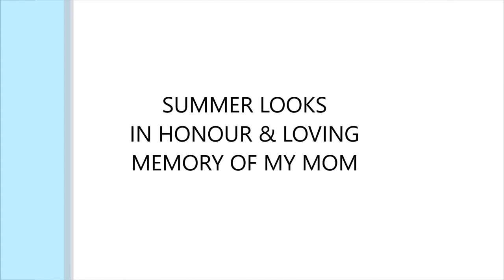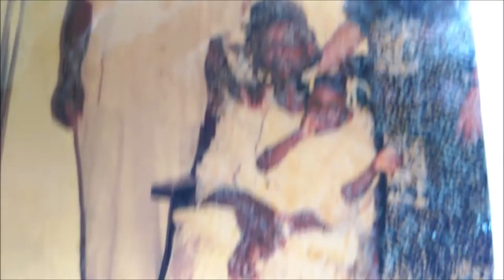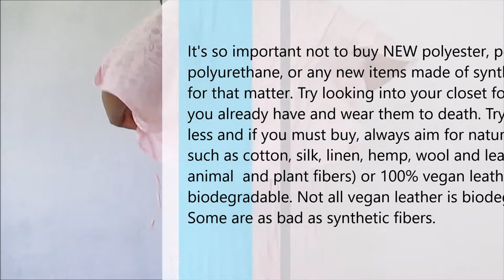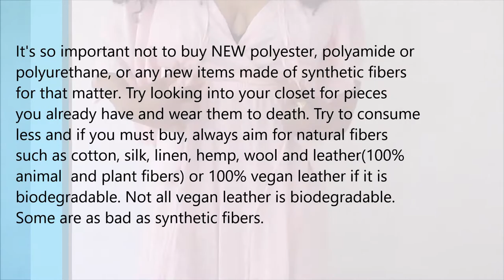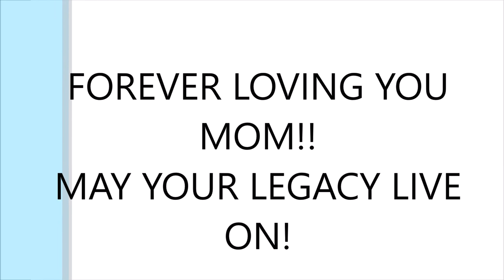SUMMER LOOKS IN HONOR & LOVING MEMORY OF MY MOM | Sustainably Stylish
Wearing pieces my mom wore over 30 years ago in her memory.

Click THUMBS UP if you have learned something or enjoyed the video and leave a comment to let me know.